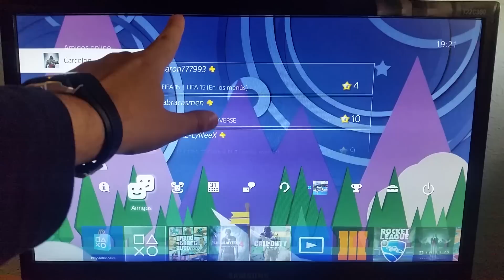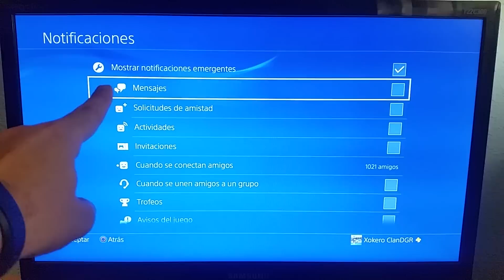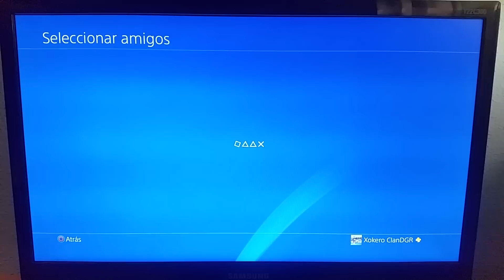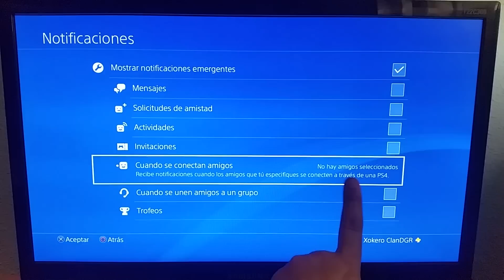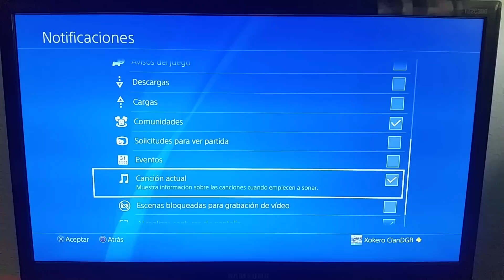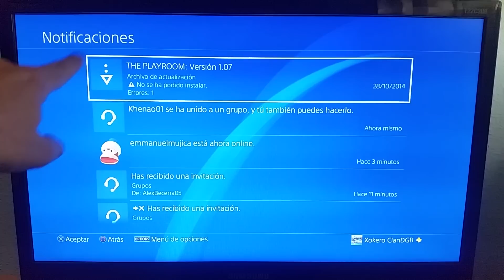[Notificaciones en PS4] Todo lo que necesitas saber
Todos los Tutoriales de PS4

Como poner una Captura de Pantalla en el Tema o fondo de pantalla de nuestra PS4